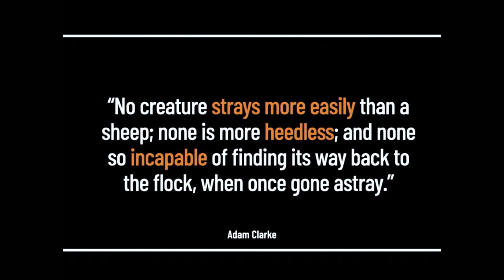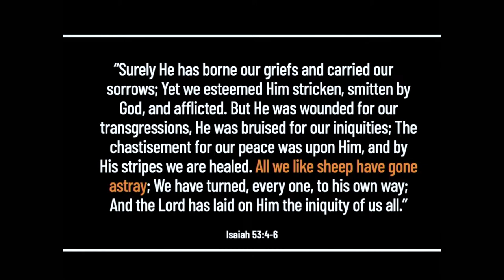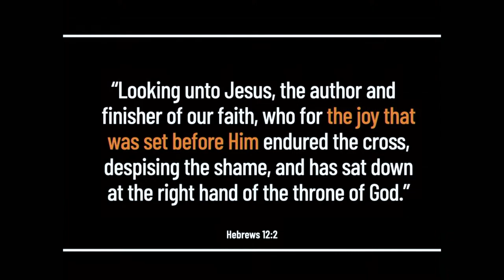Lost and Found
Jesus is always questioned about the company He kept. It was always a collection of people at the fringe, people who others sought to avoid. But Jesus reminds us that He is the good shepherd who has come to seek the lost, He has come to save sinners like you and me, and He rejoices over the rescue of everyone one.